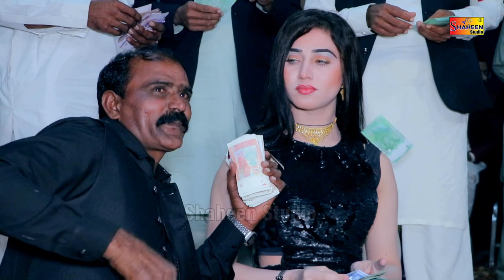Eid Pai Andi Wangan Chara Low | Mishi Choudhary | Dance Performance | Shaheen Studio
Shaheen Studio Official Has Well Equipped Production House